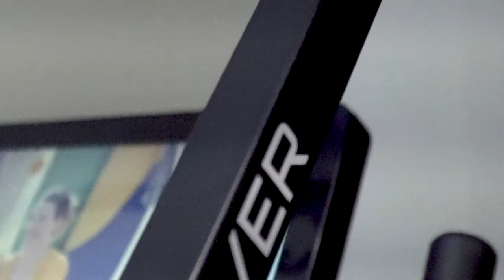We are going to the Collins Cup!!!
Here is a quick recap of the summer training as well as thoughts on the Collins Cup announcement.

About Matt: Dr. Matt Hanson is a professional triathlete and coach for triathletes, cyclists and runners. He has an extensive background as an athlete and is highly-educated in all things sports-related.

As an athlete, Matt comes from a wrestling background, but running has always a been a passion of his. In 2014, his first year as a pro, Matt set 3 run course records and won Ironman Chattanooga. He has since tallied 10 professional wins, including 3 North American Championship titles. He also owns the fastest ever time at an Ironman-branded, full distance event (7:39:25) where he also clocked the fastest ever marathon off the bike with a 2:34​​​.

About MHRacing: Matt’s background and training record make coaching a natural fit for him. Coaching since 2013, he has helped triathletes reach their goals at all distances. He has also coached runners, swimmers, and cyclists to bring out their single sport potential.

MHRacing offers customized training plans at an affordable price. All custom coaching includes weekly training plans, race strategies, detailed nutrition and pacing strategies, and unlimited e-mail communication.